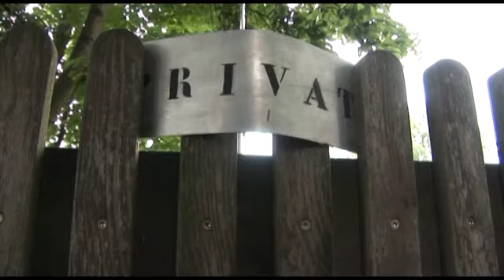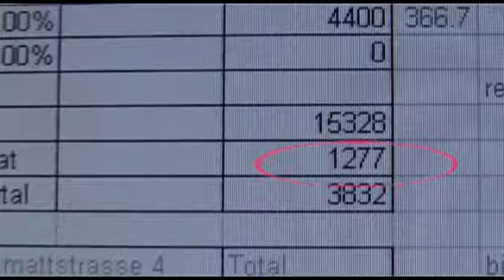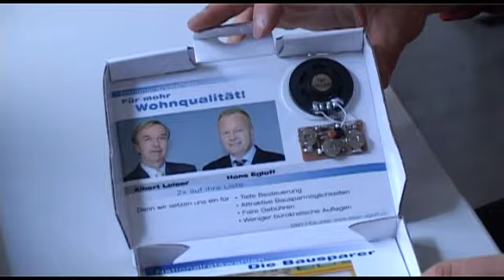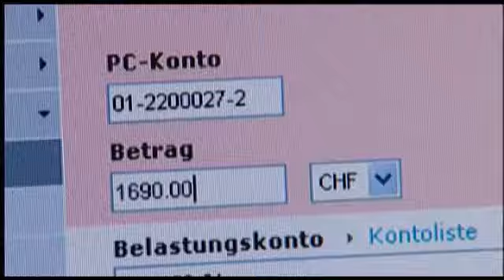Nein zum sinnlosen und teuren Bausparen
Reichen ihr eigenes Dach vergolden?
Steuerabzüge für jene, die sich eine dicke Villa leisten können?
Neuer Steuerschlupflöcher für Steueroptimierer?
Höhere Steuern für alle andern?
Stimmen auch Sie Nein zum Bausparen